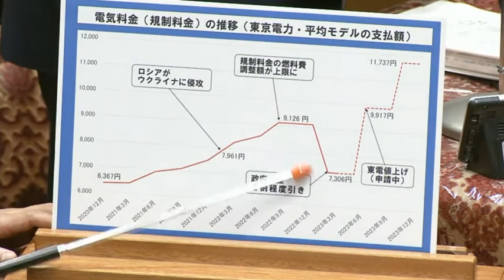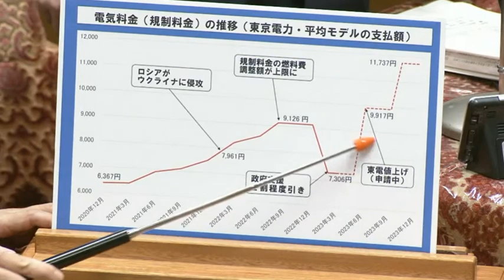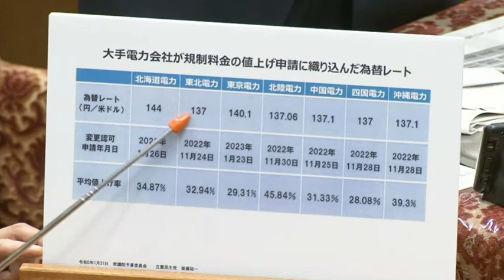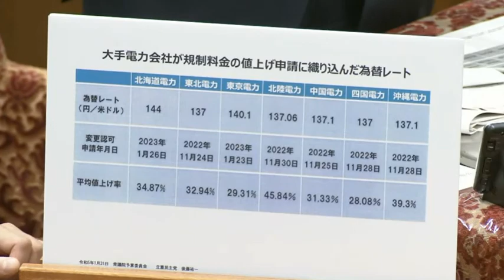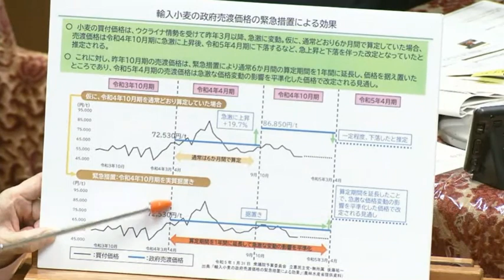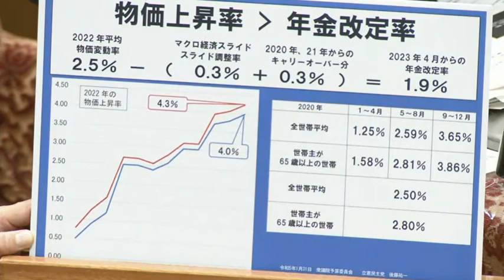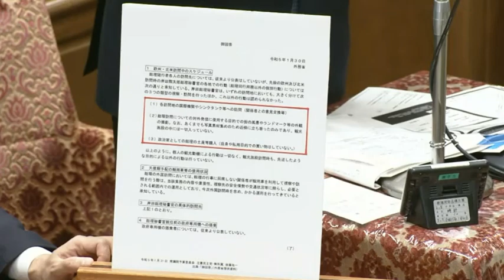【令和5年1月31日】衆議院 予算委員会 立憲民主党・後藤祐一